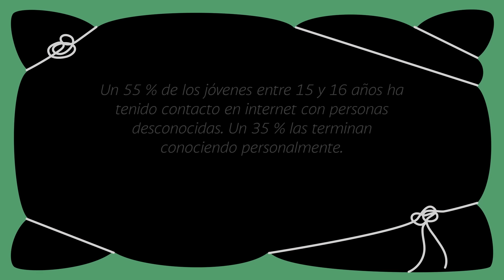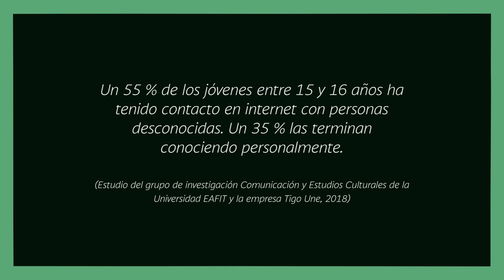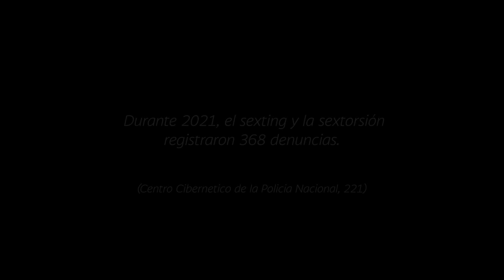Bancolombia | Desenredados: ¿Cómo nuestros hijos usan internet?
¿Te has preguntado cómo usan tus hijos Internet? Exploramos la forma en que los niños y adolescentes navegan por la red, los posibles riesgos a los que se enfrentan y las herramientas que podemos usar para cuidarlos.

Timestamps:
00:00 ¿Cómo interactuamos con extraños en internet?
00:32 Riesgos de hablar con extraños en internet
02:21 Controles parentales
02:42 Herramientas: ¿Cómo cuidarnos en internet?